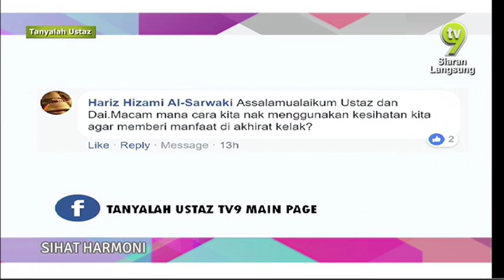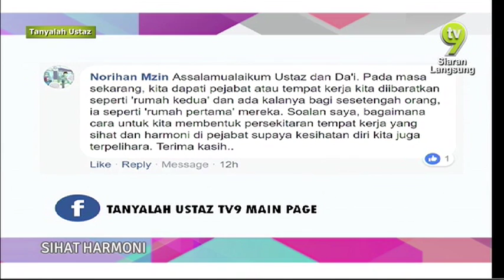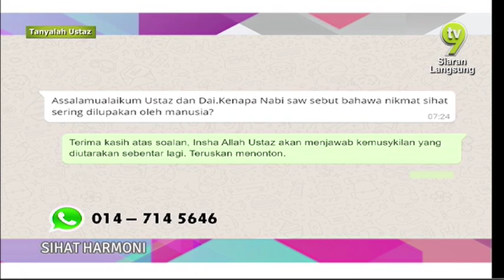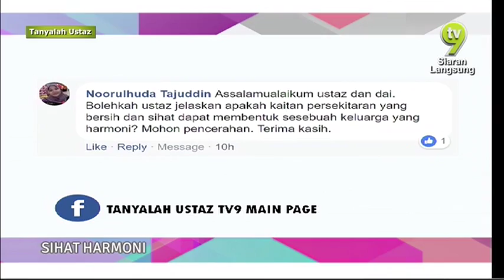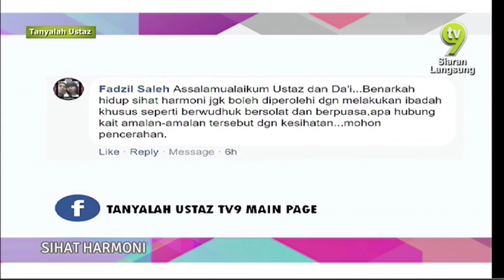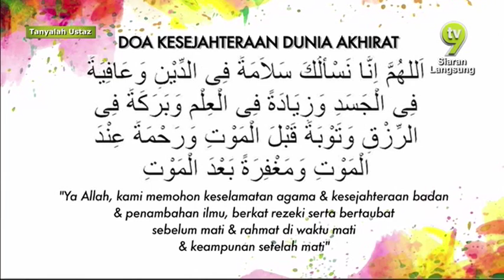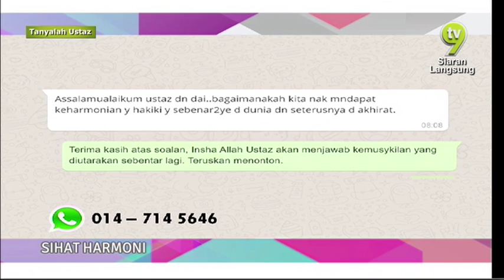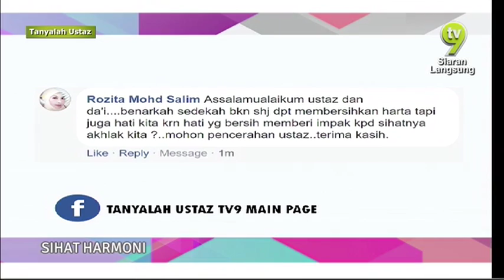Tanyalah Ustaz (2018) | Mon, Apr 30